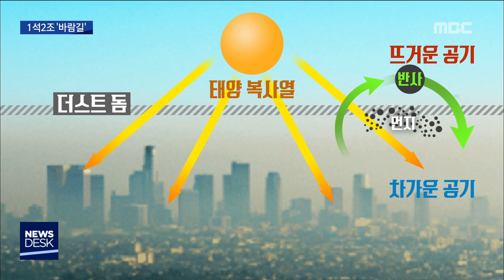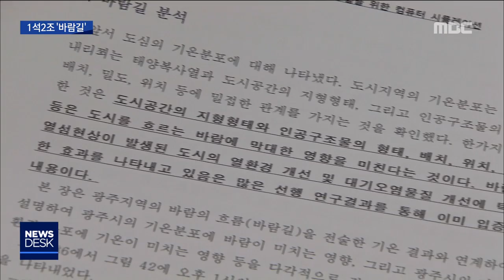[뉴스데스크]사라진 '바람길..도심 미세먼지 축적 부추겨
(앵커)
대기를 뿌옇게 뒤덮었던 먼지가
이제야 조금 걷혔습니다.

지긋지긋했던 미세먼지를 몰아낸 건
바람과 기류였는데요.

도시에 바람이 잘 통할 수 있도록
'바람길'을 만드는 방안이
미세먼지 문제를 해결하는
대안으로 제시되고 있습니다.

(리포트)

미세먼지에 가려 보이지 않았던
무등산 능선이 오랜만에 시민들 앞에
모습을 드러냈습니다.

광주는 지난달 28일부터 무려 8일 동안이나
미세먼지에 갇혀 있었습니다.

(인터뷰)최금태/광주광역시 북구 임동
"마스크도 쓰면 숨쉬기도 그렇고 안 좋은데, 그래도 나이 먹어서 한 번씩 운동을 해야만 건강 유지를 할 것 같기도 해서 (나왔습니다.)"

미세먼지는 광주전남 전역을 오염시켰지만
노출된 정도는 지역마다 달랐습니다.

(CG)여수 등 전남 동부권은
광주보다 미세먼지에 노출된 시간이
30시간 가까이 적었고
광주보다 중국에 더 가까이에 있는
전남 서부권도 광주보다
미세먼지 노출 시간이 적었습니다.

이런 차이는 왜 발생한 것일까.

대도시인 광주도심의 각종 구조물 때문일
가능성이 제기되고 있습니다.

(CG)도심의 콘크리트 건물과 아스팔트 도로가 방출하는 복사열 때문에 차가운 공기가 도심 아래로 깔리면서 거대한 먼지지붕이 만들어져
대기순환이 더 힘들어졌다는 겁니다.//

(인터뷰)오병철/국제기후환경센터 정책연구팀 책임연구원
"(도심 하층부 공기가) 차갑다는 것은 밀도가 높기 때문에 잘 안 움직여요, 공기 자체가. 거기에 머물러 있습니다. 그것을 (뜨거운 공기가) 위에서 딱 누르고 있는 상황이에요. 먼지가 나와서 조금 올라가더라도 뜨거운 공기가 있으면 막혀버리는 것이죠."

전문가들은 도심 미세먼지 대책의 하나로 '바람길'을 만들어야 한다고 입을 모읍니다.

환경단체들이
제안하고 있는 바람길은
원래는 여름철 도심열섬현상을
완화하는 대안으로 제시된 개념입니다.

고층건물을 무분별하게 올리는 대신
계획성 있게 구조물을 짓고
공원 등의 녹색지대를 최대한 확보해
거대한 바람이 지나다닐 수 있게 한다는
겁니다.

여름에는 더위를 식혀주는 이 '바람길'이
봄과 겨울에는 미세먼지를 날릴 수 있는
대안이 될 것이라는 말입니다.

(전화인터뷰)박석봉/광주대학교 명예교수
"'바람길'이 있어서 외부의 맑은 공기가 시내에 오염된 공기를 외부로 확산시켜줄 수 있다면 굉장히 (오염물질 저감에) 효과적이거든요. 그것이 '바람길'의 효과라고 우리는 늘 말하고 있는데.."

국제기후센터에서 지난 2017년 만든
바람길 시뮬레이션 연구입니다.

(CG)여름철 광주시 바람의 이동을 관측한 결과
고층 빌딩이 밀집한 용봉동과 쌍촌동에서
바람의 세기를 나타내는 화살표의 길이가
짧아지는 것을 볼 수 있습니다.

(스탠드업)
"전문가들은 광주천과 무등산에서 발생하는 바람의 이동이 천변에 들어선 아파트 등에 의해 막히고 있다고 지적합니다."

언제 다시 공습해올 지 모르는 미세먼지 사태.

언발에 오줌누기식 대응보다
광주지역에 걸맞는 보다 근본적
대책 마련을 시민들은 주문하고 있습니다.

           ◀ＡＮＣ▶
           ◀ＥＮＤ▶